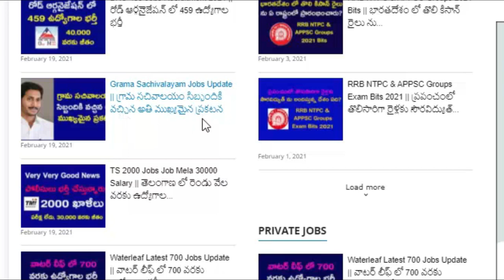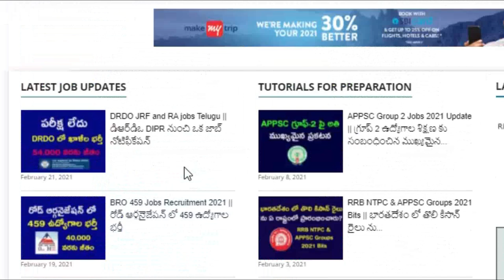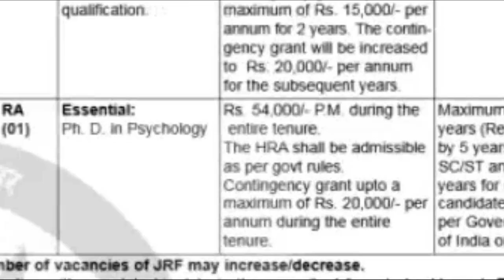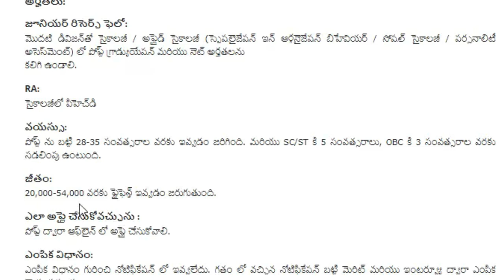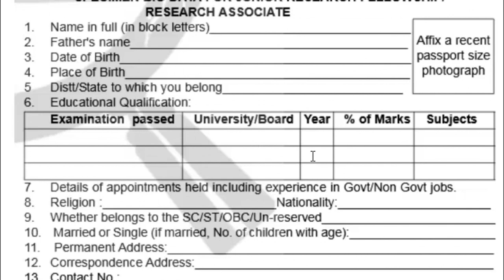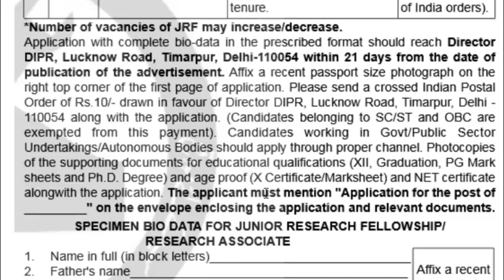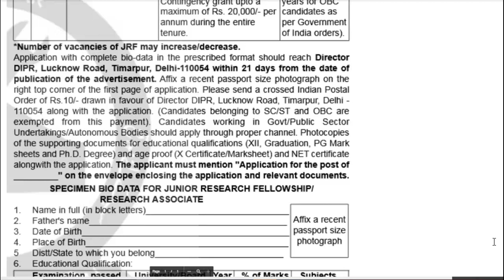DRDO No exam latest Job Notification 54,000 Salary Super jobs Apply AP and TS jobs 2021